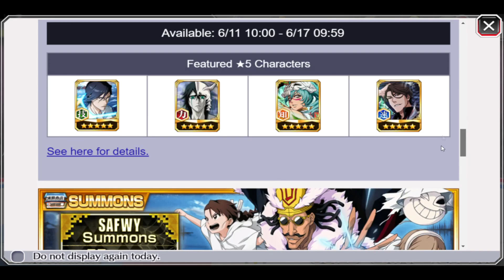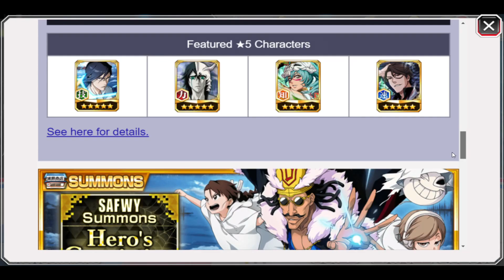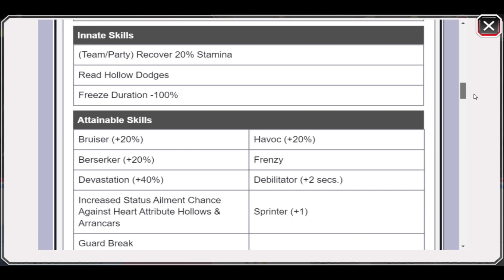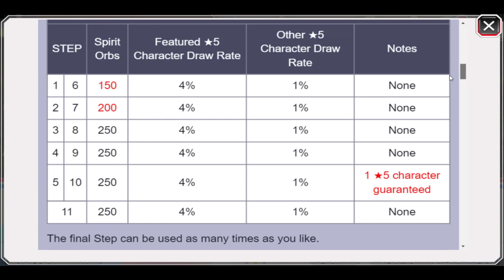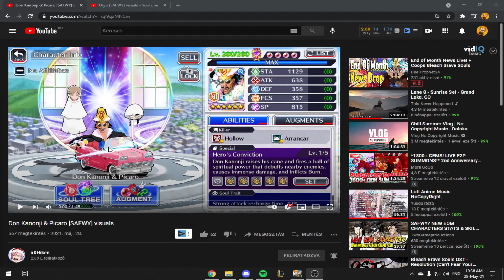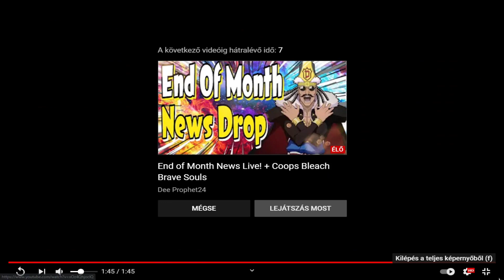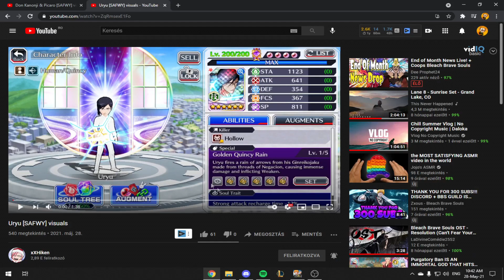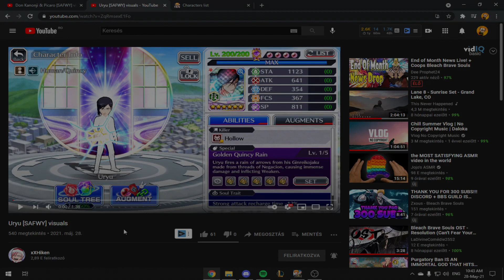SPIRITS ARE FOREVER WITH YOU | GAMEPLAY & STATS | HE IS IN THE CAR BRO - Bleach Brave Souls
-  Timecodes :
 Intro 00:00
 Trailer 00:03
 SAFWY banner 01:23
 Don Kanonji 02:47
 Ishida uryu 04:55
 Filler pool 05:50
 Individual banners 06:03
 Don Kanonji gameplay 07:23
 Ishida Uryuu gameplay 09:25
 Outro 12:00